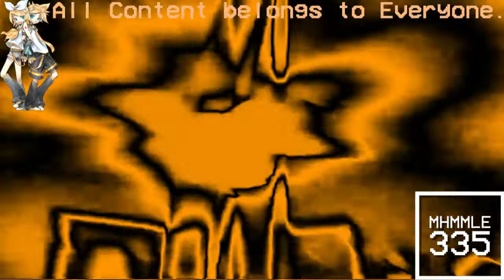(REQUESTED) Greatest Freakout Ever in Grizz Major